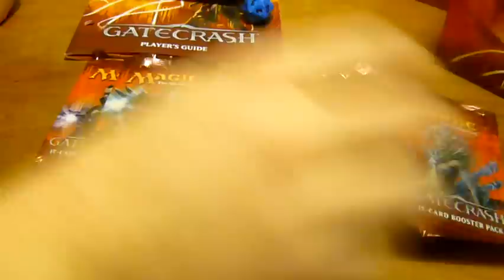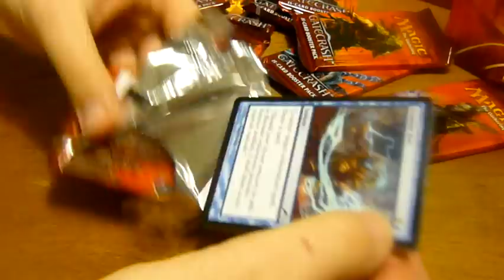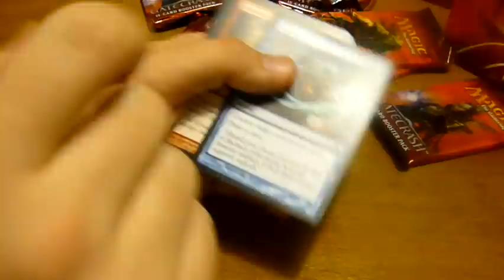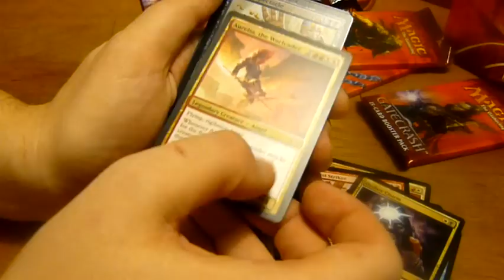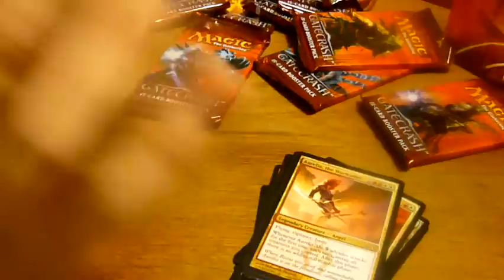Rozbalení boosteru z Magic Gatecrash (Gatecrash booster unboxing)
Booster Gatecrash obsahuje deset obvyklých karet, tři neobvyklé, jednu vzácnou, jednu kartu základní země plus kartu tokenu nebo pravidel. V jednom z osmi boosterů pak máte šanci nalézt místo karty vzácné kartu mytickou. Máte-li štěstí, můžete ve svém boosteru místo jedné obvyklé karty nalézt foilovanou verzi karty libovolné rarity.

Podívejte se na rozbalení a představení boosteru z edice Magic Gatecrash a uvidíte na co se můžete těšit.

Pokud se vám booster zalíbil a budete si chtít rozšířit svůj balíček, tak si jej můžete za skvělou cenu zakoupit zde